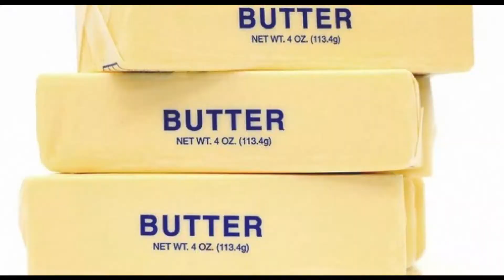THEY MADE ME CRY IN MY OWN STREAM😭 || August Highlights #1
We played Destiny, Hunt: Showdown, AND Cuphead! And I cried because my viewers are amazing TT_TT Hype Train is super real, guys. Twitch is wild.
If you like what I do, check me out at these spots, too! Thank you! 💖

-Dont forget, I'm Live on Twitch Thurs - Sun @5pm Pacific